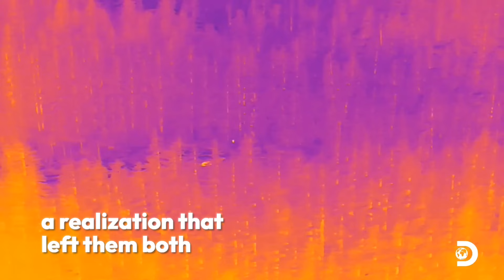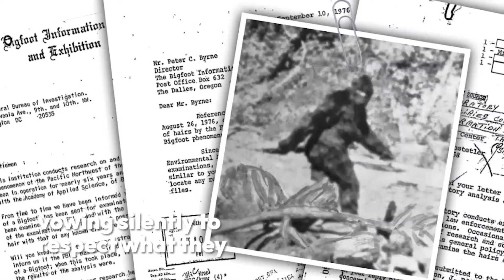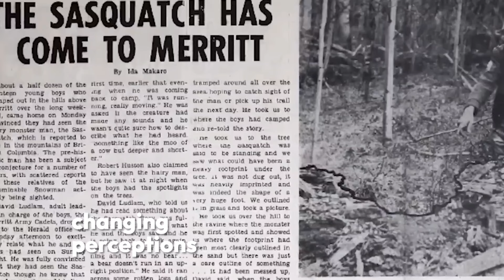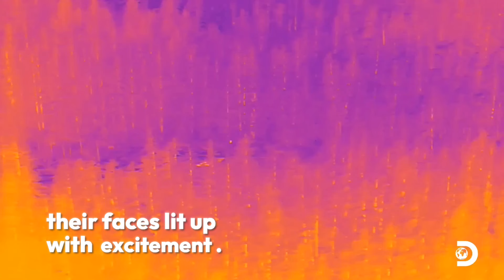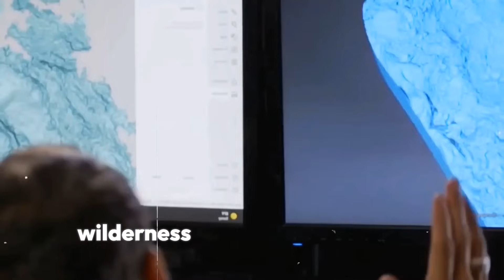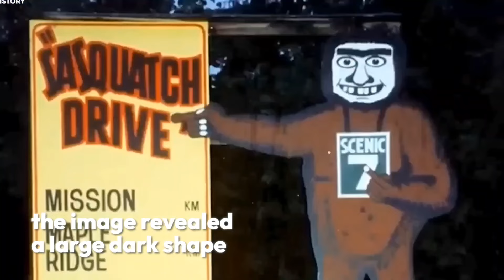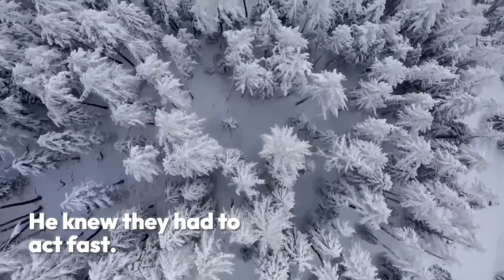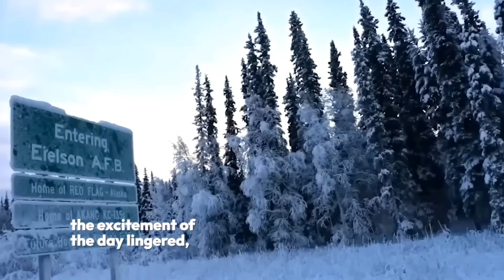Mireya Mayor: "This is the BEST DAY of my LIFE!!"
Expedition Bigfoot Crew Evacuated After Discovering Bigfoot's Hiding Place!
Mireya Mayor: "Do we send it for a Post-mortem?"

Just moments ago, the crew of Expedition Bigfoot had to flee after they accidentally entered what might be Bigfoot's secret refuge! This sudden retreat mirrors a terrifying encounter from 1924 when monstrous, ape-like figures assaulted miners in Ape Canyon, hurling enormous stones at their shelter. Similarly, this recent mission led Maria and Bryce to Alaska, driven by the hope of unveiling the mystery of Bigfoot. What terrifying discovery pushed the team to the brink, compelling them to evacuate? Tune in as we explore these spine-chilling events, dissect the daunting evidence, and unveil the harrowing truths lurking in the shadows.

One of the most famous stories of a scary Bigfoot encounter happened in Ape Canyon, Washington, in July nineteen twenty-four. A group of miners said they were attacked by creatures that looked like apes. These creatures threw big rocks at their cabin and tried to break in. The miners had to fire their guns to defend themselves, injuring one of the creatures, and the rest ran away. That same year, a man named Albert Ostman said he was kidnapped by Bigfoot while sleeping in his camp in British Columbia. He claimed Bigfoot carried him off in his sleeping bag to a faraway place, where he spent days with a Bigfoot family before finally escaping. That night, another voice broke the silence, recounting eerie howls and shadowy figures watching from the darkness.

expedition bigfoot season 8 episede 4 expedition bigfoot season S fall epicodes expedition bigfoot season 1
expedition bigfoot season S episodes expedition bigfoot season 5 trailer expedition bigfoot season S episode 9
expedition bigfoot season 3
Report search predi
Breaking News: UFO Spotted in Alaska